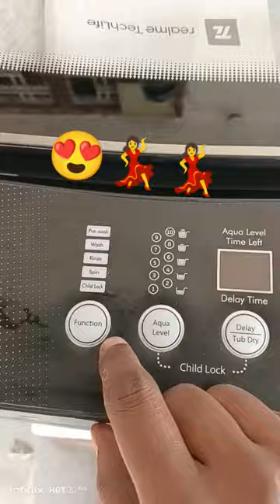realme fully automatic topload washing machine 7.5kg review#shorts#viralvideo#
usesfull video